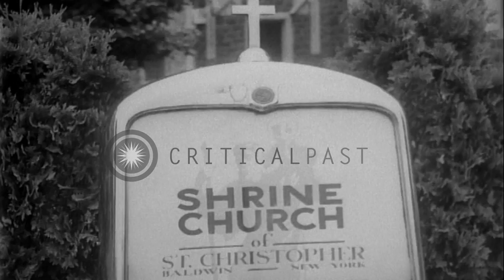The priests of the church spray holy water on automobiles for the long life at Sh...HD Stock Footage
The priests of the church spray holy water on automobiles for the long life at Shrine Church of St. Christopher in New York.

Automobiles blessed by priests of Shrine Church of St. Christopher in New York. A board of Shrine Church of St. Christopher, patron saint of motorist confraternity. The priest of the church stands at the entrance gate with other members of the church . A long line of automobile passes from the Shrine Church of St. Christopher, patron saint of motorist confraternity. The priests of the church spray holy water for the long life of the machines. Location: New York United States. Date: July 29, 1935.

57,000+ broadcast-quality historic clips for immediate download.